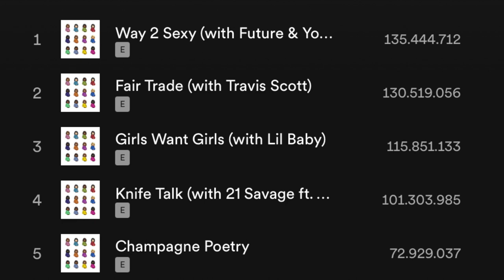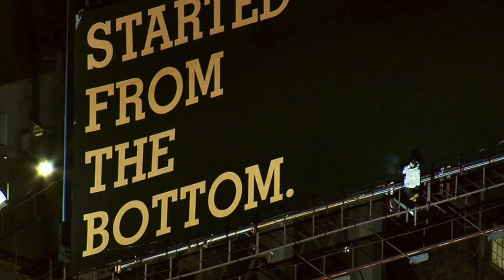Is Drake the G.O.A.T - Artist of the Decade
Is Drake the G.O.A.T

00:00 G.O.A.T
00:34 Accomplishments
00:54 2021
1:19 2020
2:16 2019
2:47 2018
3:15 2016
3:42 2015
3:59 2013
4:07 2011